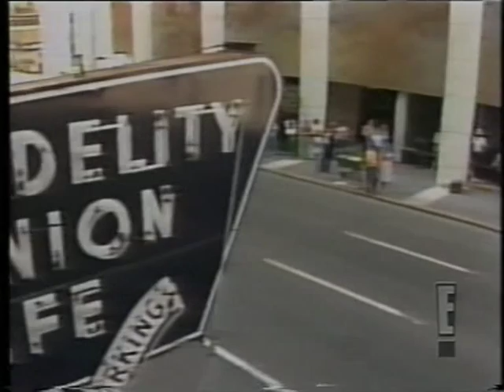Dallas - Behind the Scene; Victoria Principal & Priscilla Pointer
inkl. Moviescene. 5th Season: Episode "Showdown at San Angelo"